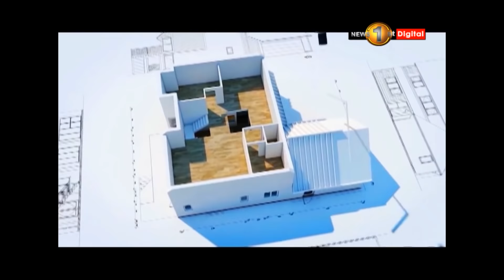Kedalla Sirasa TV 21st October 2018